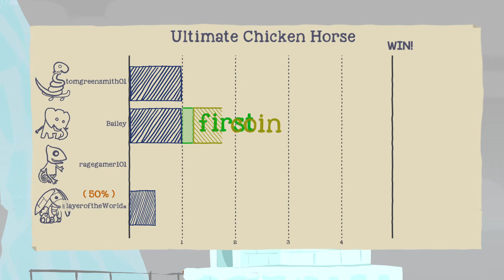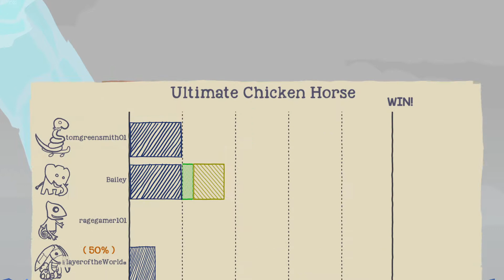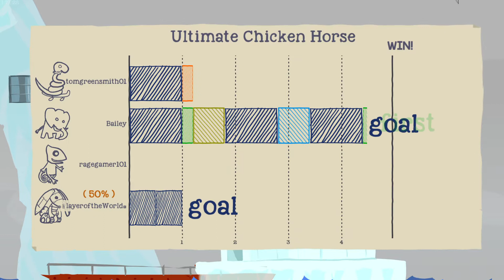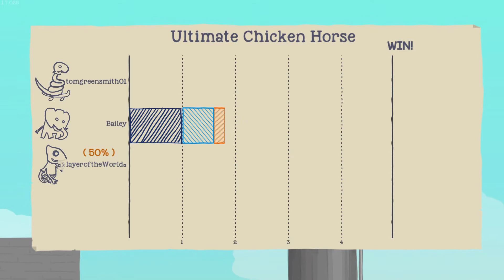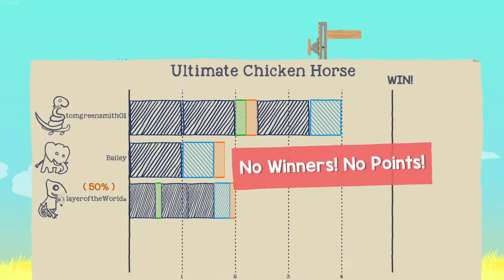British Chaos(Ultimate chicken horse) with kitkatgamer16 Slayeroftheworld and Aimee part 2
(My friend Kitkatgamer16 youtube channel give her subs and love cause she is amazing)

- My good friend Andrew go follow his twitch he deserves it + all the love